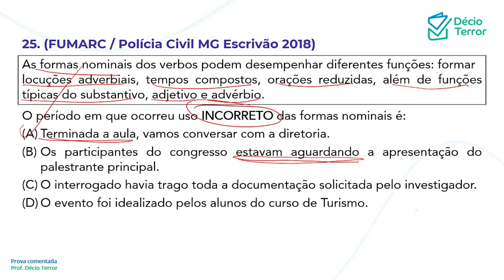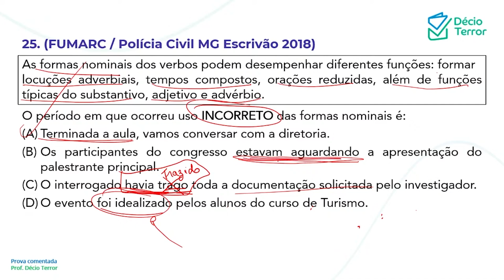Português FUMARC PC MG Escrivão 2018 Questão 25 Sistema de Questões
(FUMARC / Polícia Civil MG Escrivão 2018)
As formas nominais dos verbos podem desempenhar diferentes funções: formar locuções adverbiais, tempos compostos, orações reduzidas, além de funções típicas do substantivo, adjetivo e advérbio.

O período em que ocorreu uso INCORRETO das formas nominais é:
(A) Terminada a aula, vamos conversar com a diretoria.
(B) Os participantes do congresso estavam aguardando a apresentação do palestrante principal.
(C) O interrogado havia trago toda a documentação solicitada pelo investigador.
(D) O evento foi idealizado pelos alunos do curso de Turismo.
Gabarito: C